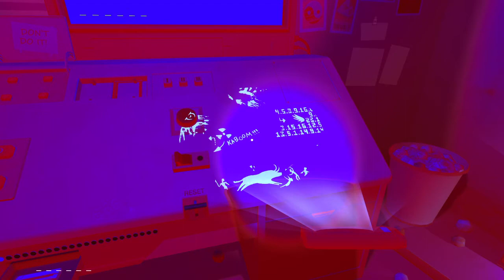Please Don't Touch Anything: Ending #10 Robot Ending + Ghost Busters Reference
I take no credit for the guides and I recommend the following resources that helped me complete this trophy in 2 Hours, 1 Minute according to my profile
I made a few errors along the way so it is very possible for a gamer to complete this trophy even sooner! theteacherschooledyou!